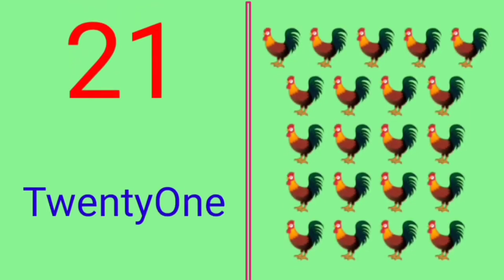Learn Counting 21 to 30 for kids | 123 Numbers | learn Counting with spellings | Numbers name 21 -30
🎈🎉 Welcome to our fun and educational YouTube video for kids! 🎉🎈

🔢 Let's embark on an exciting counting adventure from 21 to 30 with 123 Numbers! 🔢 Learning to count has never been this enjoyable!

In this captivating video, your little ones will master counting from 21 to 30 effortlessly. 🧠💡 We've incorporated colorful visuals and engaging animations to keep their curious minds entertained throughout the learning journey.

🌟 But that's not all! We go the extra mile by teaching counting with spellings. 📚🔤 Your children will not only recognize the numbers but also learn how to spell their names in a fun and interactive way!

Help your kids develop essential numeracy skills while having a blast. 🚀🎓 Plus, with the added benefit of spelling practice, this video is a complete package for early learners.

👉 Don't forget to hit the "Like" button if your kids enjoyed the video and if they're excited to show off their newfound counting and spelling skills! 👍😊

Together, we can help our children grow and thrive in a supportive educational environment. 🌈👨‍👩‍👦‍👦